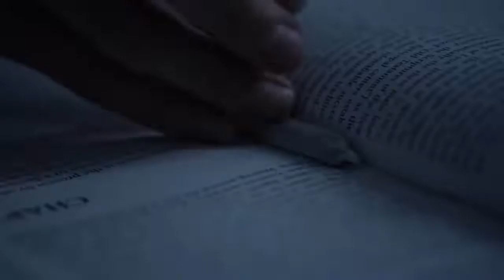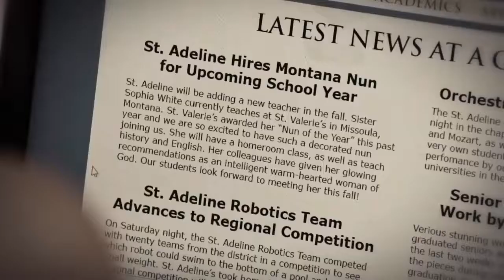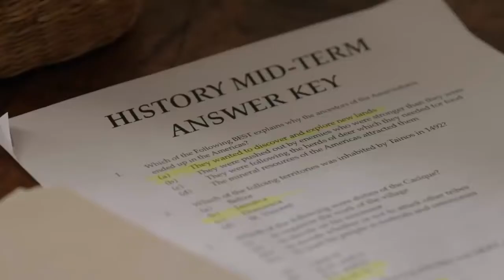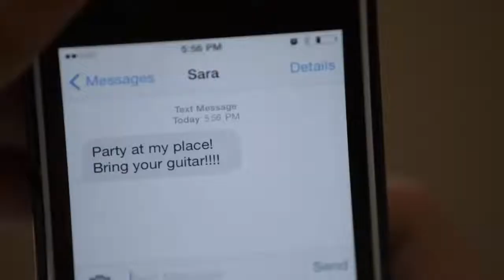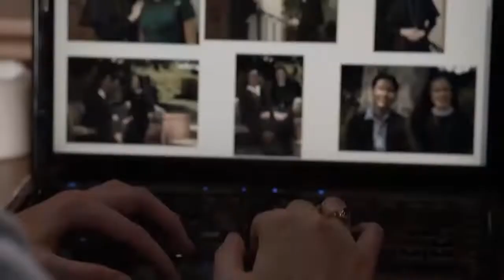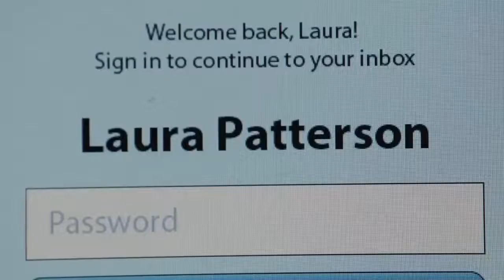Bad Sister (2016) | @Mr & Mrs Explainer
Bad Sister 2016 Explained In Hindi | Voice Over Hollywood Movies | Mr & Mrs Explainer

*-*-*-*-*THANKS*-*-*-*-*